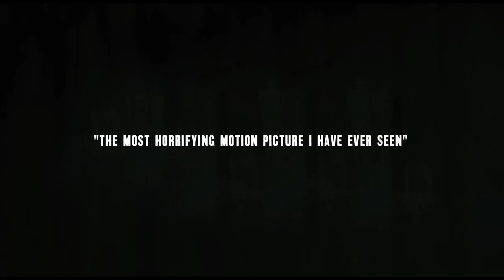The Texas Chainsaw Massacre Official Remastered TRAILER (2014) - Horror Movie HD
A group of friends face a nightmare of torment at the hands of Leatherface and his depraved Texas clan. Tobe Hooper's cult classic remains the film that defined horror. Newly restored in honor of the film's 40th anniversary.